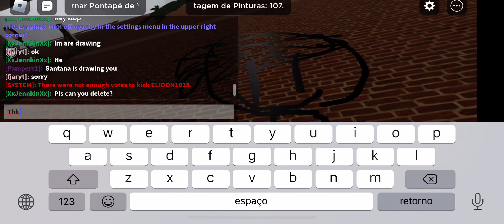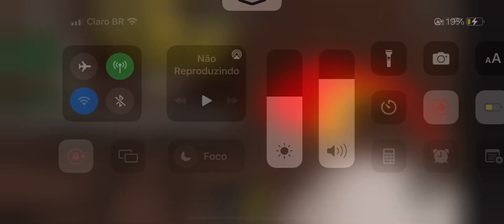Ele saiu do jogo:(